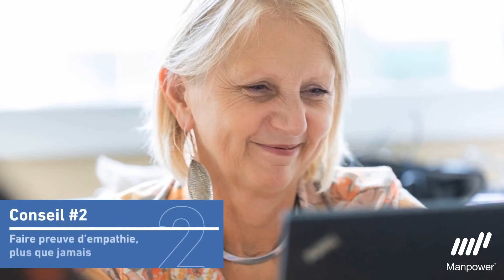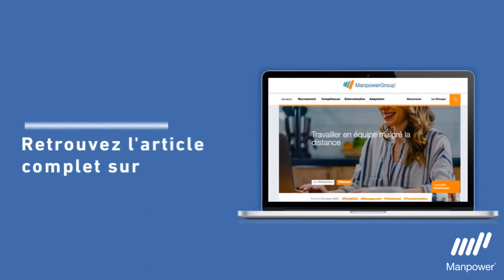Télétravail : nos 5 conseils pour vous organiser durant le confinement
Conseil RH | Alors que le télétravail s'est installé dans l’urgence pour près de 8 millions de personnes en France, en conséquence de la crise sanitaire liée à la pandémie de Covid-19, nous vous proposons ces 5 bonnes pratiques pour travailler en équipe dans son emploi malgré la distance.